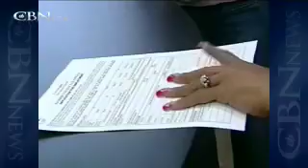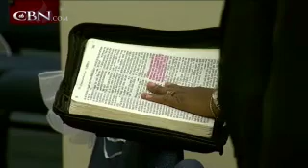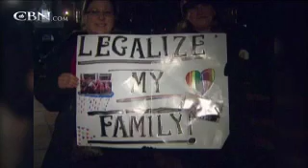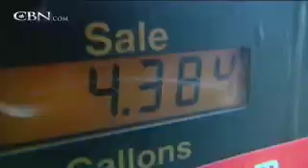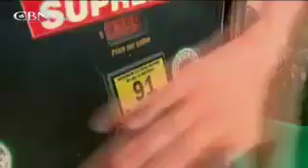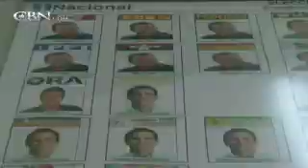News on The 700 Club: October 9, 2012 - CBN.com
As seen on "The 700 Club" for Oct. 9, top headlines from CBN News: Generation Apathy? Millennial Vote Up in the Air, Nobel Winners Offer Fresh Hope with Adult Stem Cells, and more... The Christian Broadcasting Network CBN